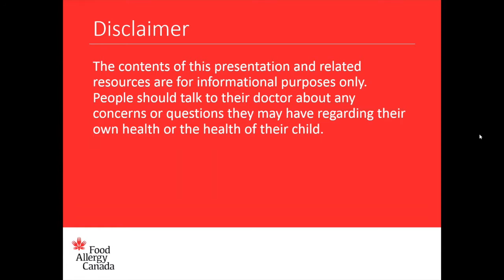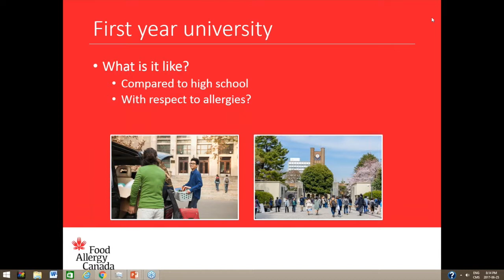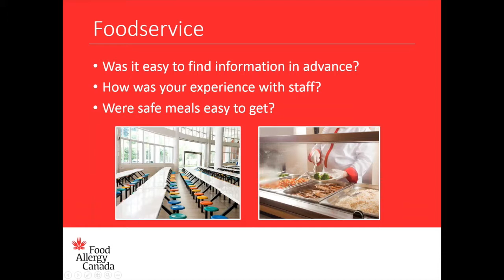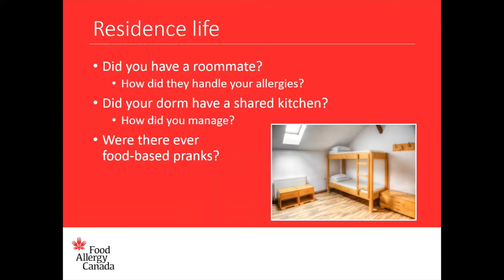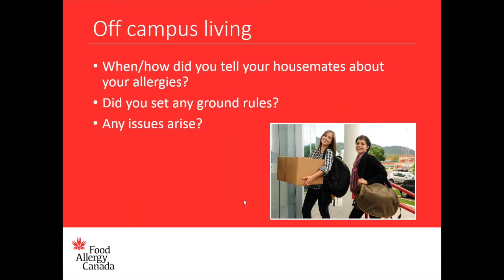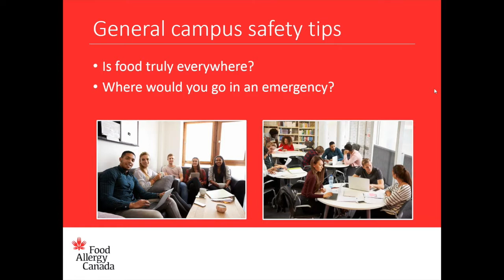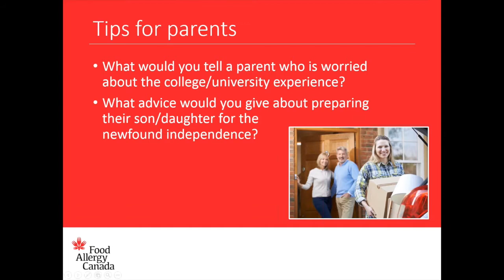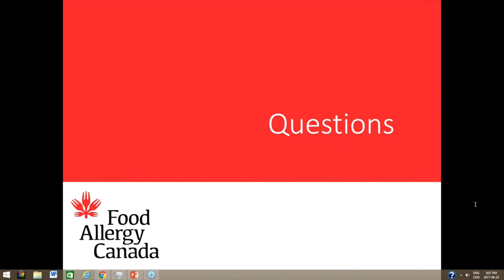Managing food allergies in college/university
Watch this lively webinar led by a panel of post-secondary students with food allergies. Learn tips and best practices on how to navigate post-secondary school, and live safely on campus with food allergies. The panel will share their experiences, insight, and provide strategies on how youth can identify food allergy risks on campus and how to prepare accordingly.

Download our guide for post-secondary institutions on managing food allergy and anaphylaxis